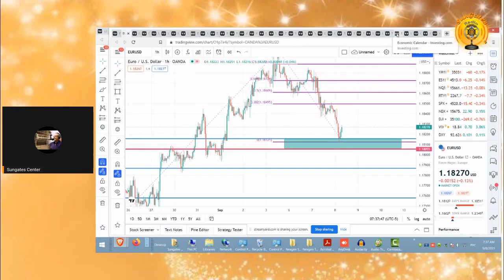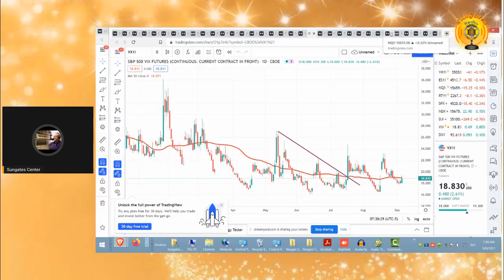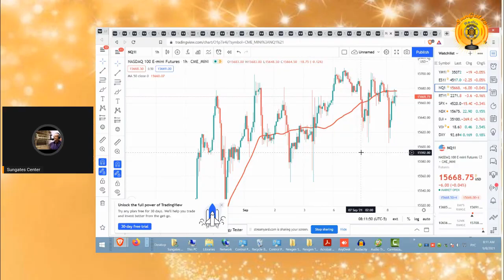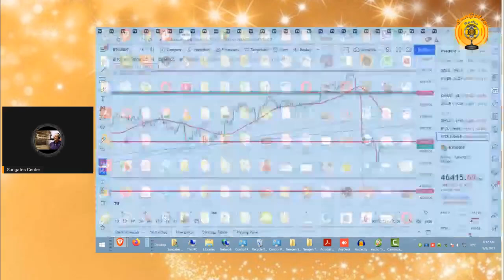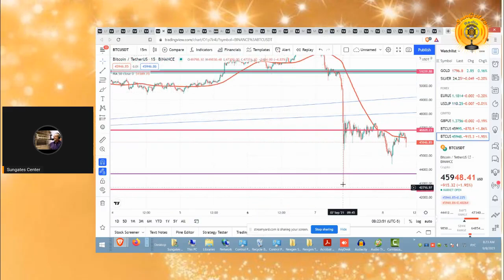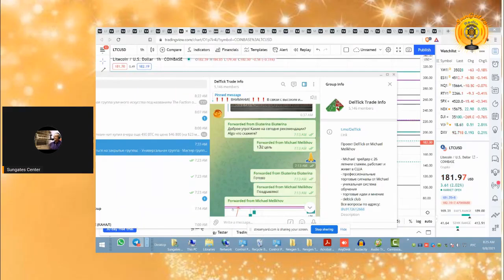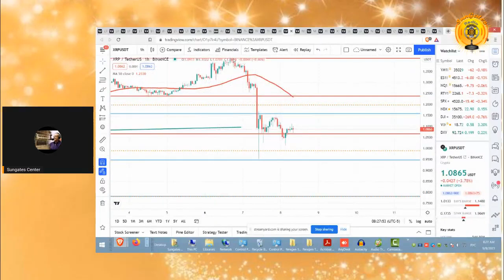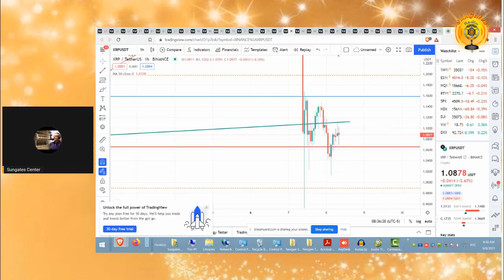Сентябрь 2021 - даты возможных событий. Цифровой Мир и цифровые деньги Ч. 2 Падение на КриптоРынках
Программа "Беседы с Майклом".
Сентябрь 2021 - даты возможных событий.
Цифровой Мир и "цифровые деньги" - Часть 2 - Падение на КриптоРынках
Психолог и астронумеролог,
Действительный член Ноосферной Духовно-Экологической Ассамблеи Мира,
Член Ноосферного Концептуального Совета Мира (США),
Советник Ноосферного Движения "Новый Мир" (Израиль),
Почетный профессор университета Ставропигион (Львов, Украина),-
 Президент Health and Wellness Company - Vitas-2005 (Chicago, USA)
Президент DelTick Trading Academy (Chicago, USA),
Майкл Мелихов (Чикаго, США).